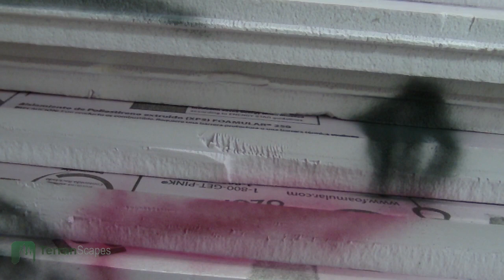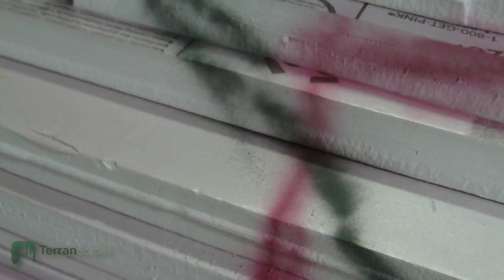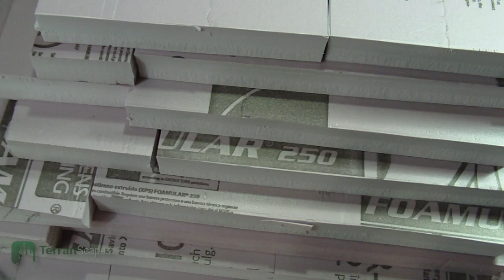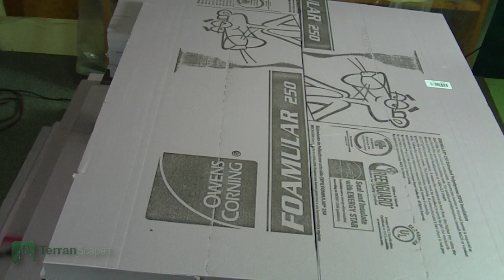TerranScapes - Cliff Project WIP - Wargame Terrain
I show the next stage of work on a large cliff sided island that is intended for use with both historical and fantasy wargames.  The terrain features numerous elements that are mapped out on the structure at this point.

George also takes a prominent role in this video to point out some of the key features.  ;)